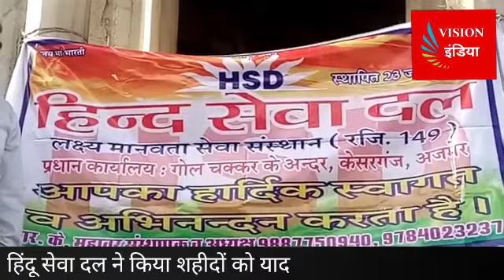Vision india News हिंदू सेवा दल ने किया शहीदों को याद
हिंदू सेवा दल ने किया शहीदों को याद